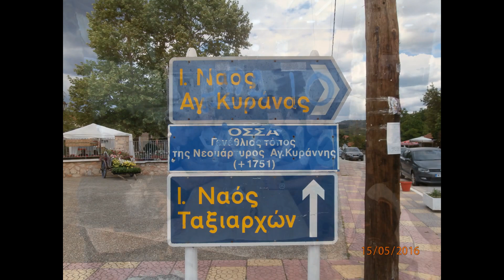Τα Ανταμωματα στην Οσσα Βερτισκου & ενα στο Αιγινιο. 2016-2017-2019-2020-